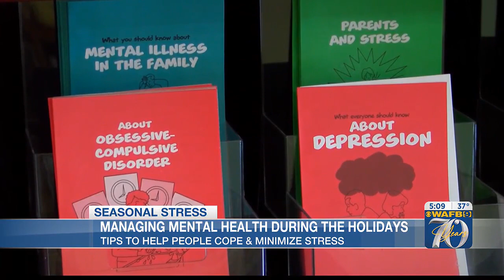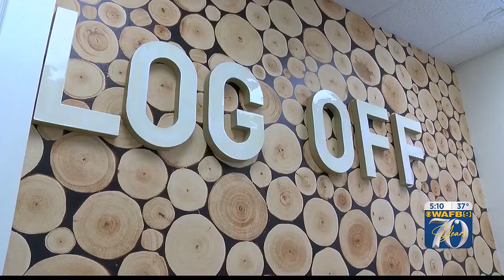Managing mental health during the holidays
Here are some tips to help you cope and manage stress.